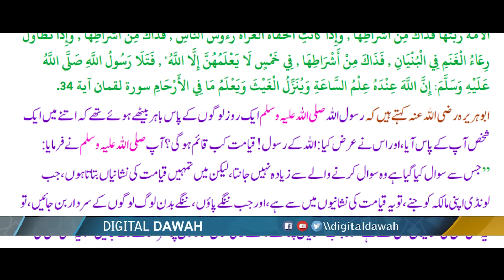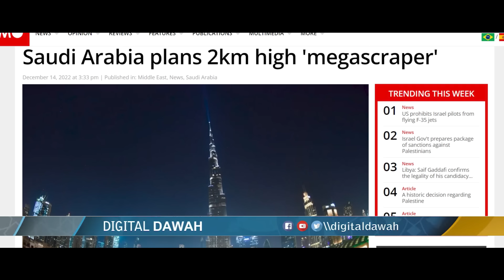MBS - Saudi Arabia Planned to build 2KM the world’s tallest building in Riyadh to beat Burj Khalifa